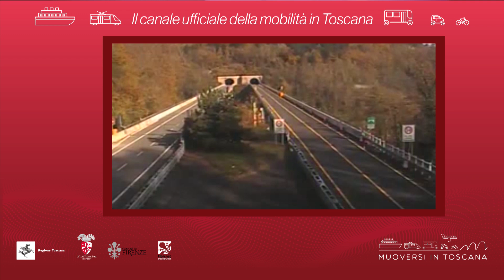Muoversi in Toscana - Edizione delle 14 del 18 marzo 2021